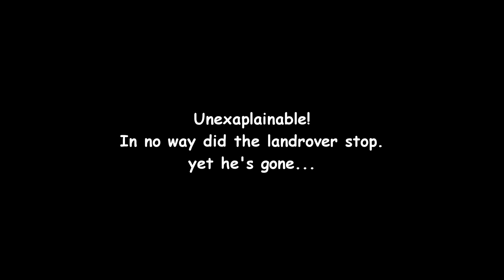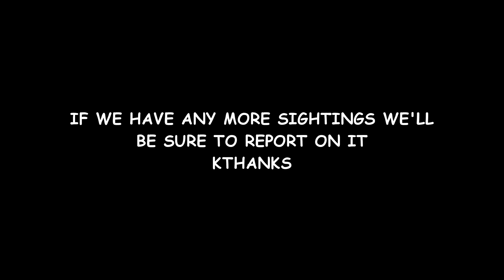Is the global conflict server haunted?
Are you looking for a longtime, well established Arma 3 unit that is open to all and requires no sign ups or commitments?